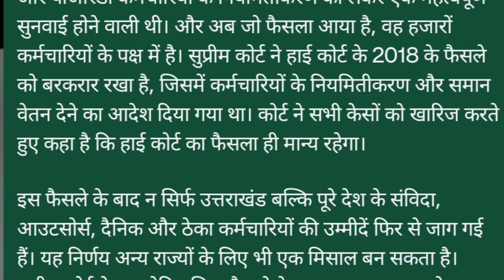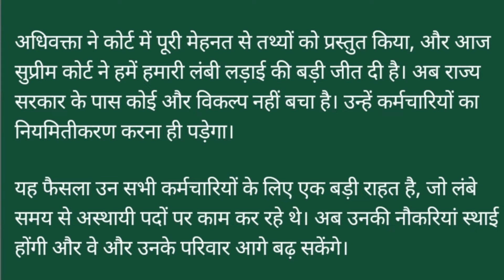Good news: सुप्रीम कोर्ट ने दिया झटका सभी होंगे सरकारी | संविदाकर्मी आउटसोर्सिंग कर्मी बड़ी अपडेट